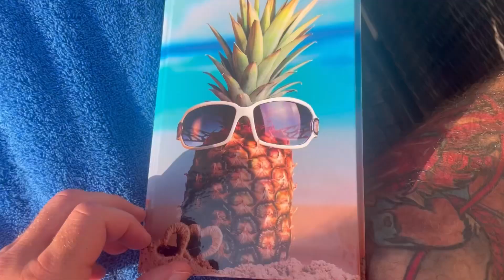Być przy tworzeniu LEGENDY - GAMER VS DAREK #2